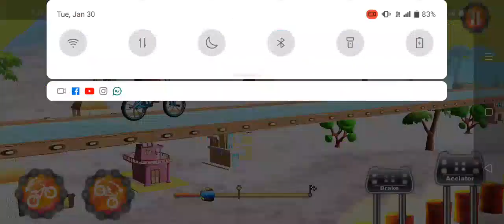Motu Patlu Best Cartoon In the World motupatlu john cartoon funny # trending